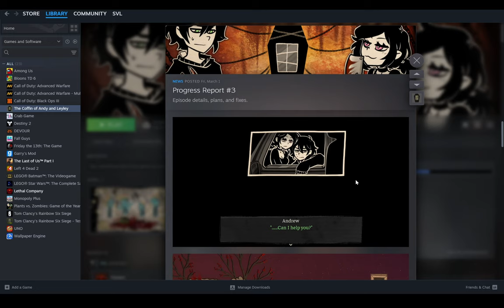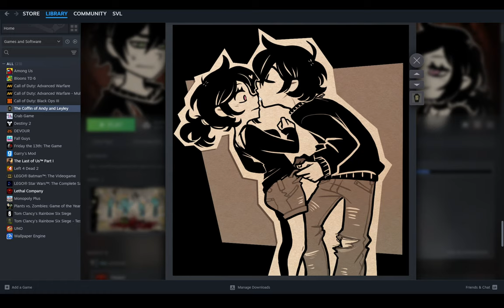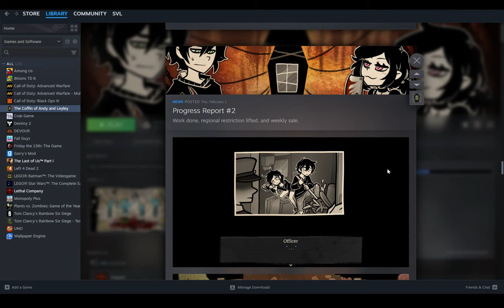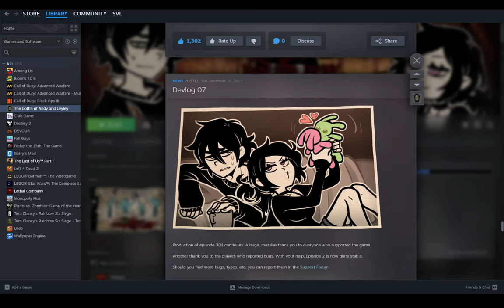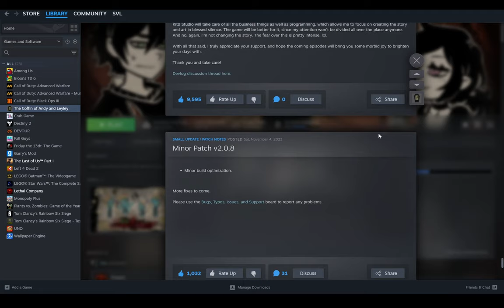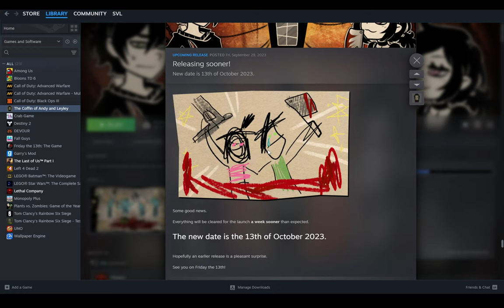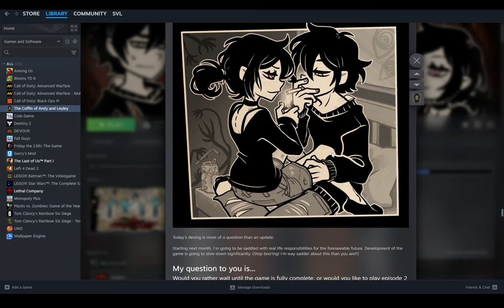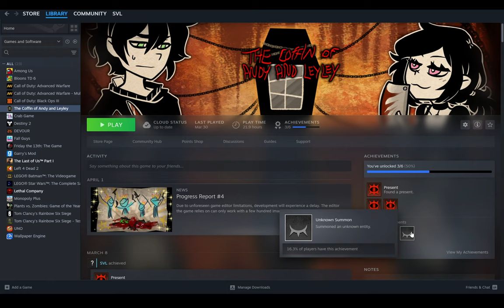DEVLOGS w/ Abiel and Nia | The Coffin of Andy and Leyley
Abiel, Nia, and I react to devlogs we haven't seen.
I edited this from OLD footage I forgot I had... So if anything is different, thats why.
I probably should have edited this a long time ago.

00:00 Progress Report 3
02:23 Progress Report 2
03:34 Progress Report 1
04:30 Devlog 7
06:28 Other Pictures
07:27 The Classic
08:56 End

Nemlei
The Coffin of Andy and Leyley
TCOAAL
Ashley Graves
Andrew Graves
FOG Centralis